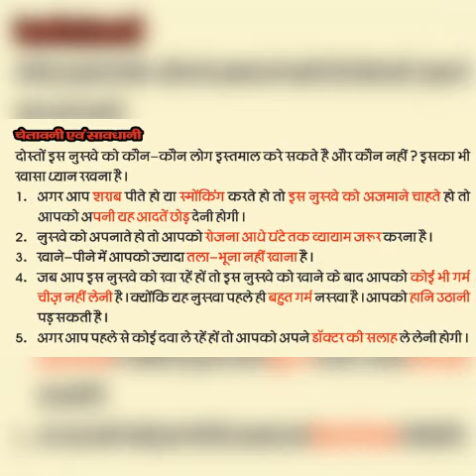Indian hot nuskha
In this video Indian very hot laung and dudh ka gharelu nuskh